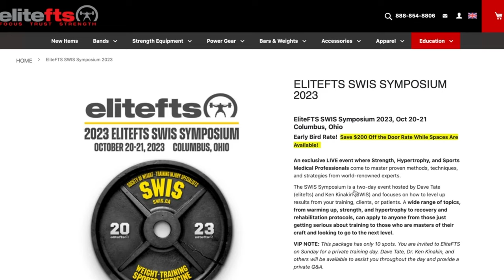Jailhouse Strong Workout Plan Breakdown | Success with Programming